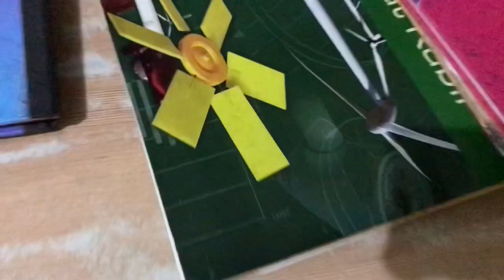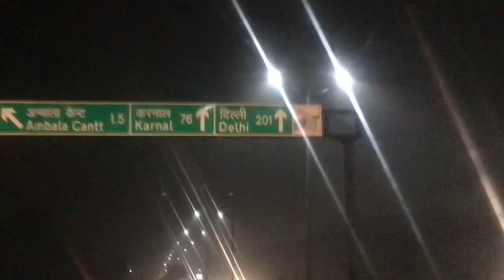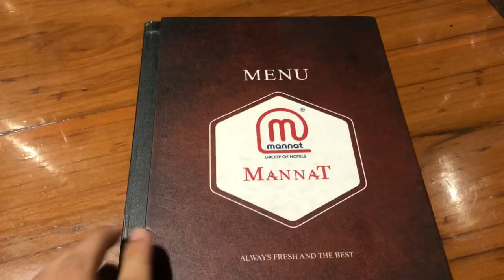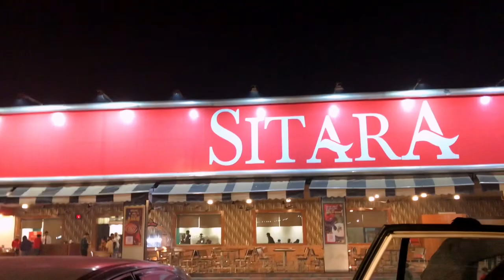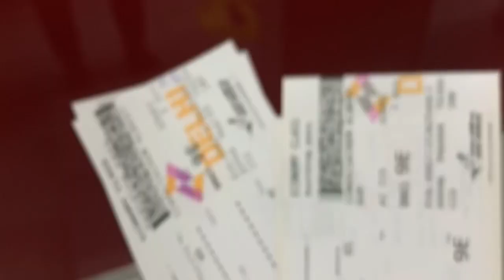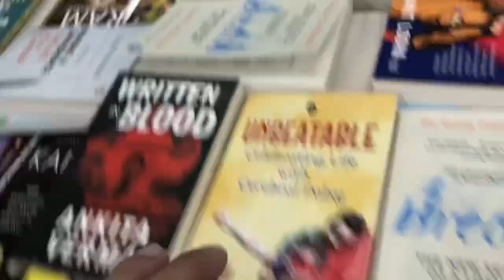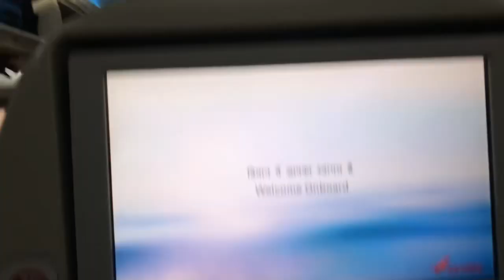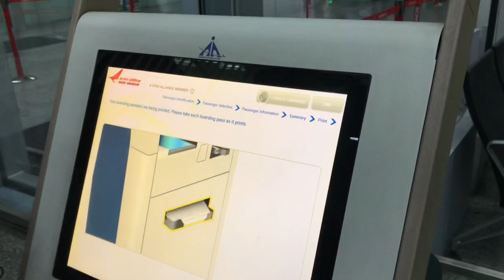Punjab,Delhi to Manipur way back home( Manipuri vlog) miss you all my friends see you soon 🥰🥰🥰🥰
miss you all my dear friends see you soon🥰🥰🥰🥰🥰